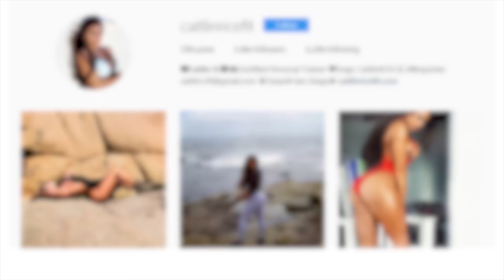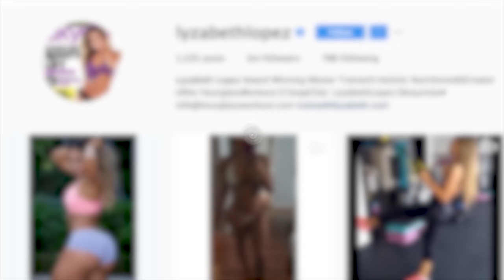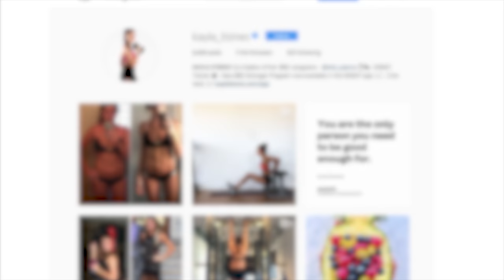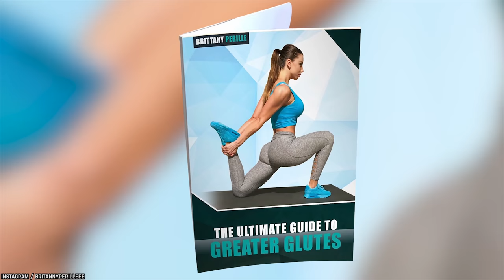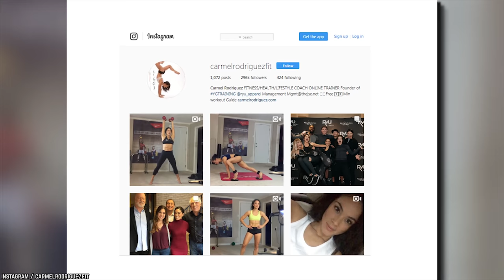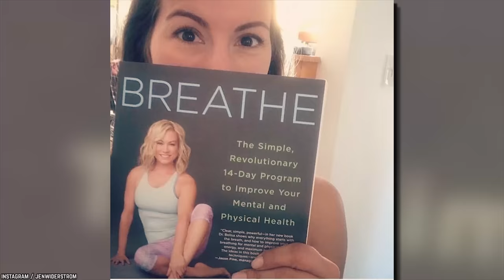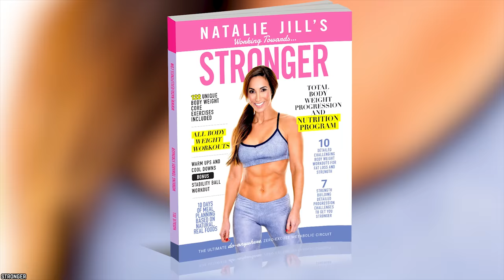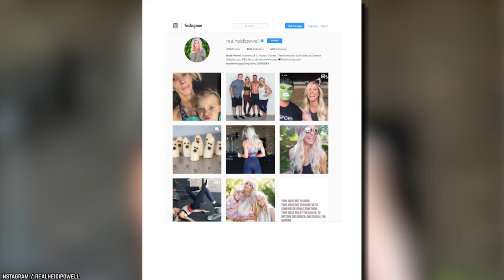25 MOST INSPIRING Fitness Trainers on Instagram!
We live in a world where health and fitness can easily be a way of life. Sure, it’s funny to make fun of how unfit we are, but there is no denying that living a healthy lifestyle will bring you many benefits. And to illustrate our point, we have gathered some of our generation’s healthiest individuals. These lovely ladies prove that a healthy life is a good life.

Oh! Once you follow one of these fitness models, your Instagram feed will be flooded with motivation for you to get fit. Go on, try it, you’ll see!

0:16 Ana Cheri
0:46 Caitlin Rice
1:16 Emily Skye
1:53 Amanda Lee
2:18 Lyzabeth Lopez
2:51 Bella Falconi
3:28 Kayla Itsines
4:03 Massy Arias
4:35 Katya Elise Henry
5:00 Lauren Drain Kagan
5:35 Paige Hathaway
6:09 Brittany Perille Yobe
6:38 Anna Victoria
7:13 Carmel Rodriguez
7:58 Tana Ashlee
8:28 Camille Leblanc-Bazinet
9:02 Jen Heward
9:32 Jen Widerstrom
10:01 Ana Delia
10:36 Lita Lewis
11:06 Natalie Jill
11:41 Jeanette Jenkins
12:14 Emily Schromm
12:57 Tanya Poppett
13:30 Heidi Powell